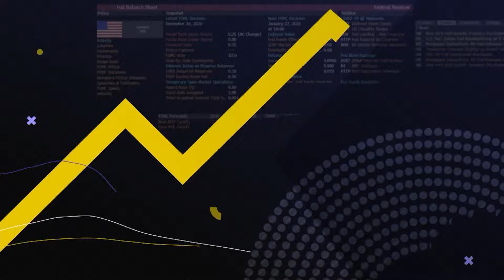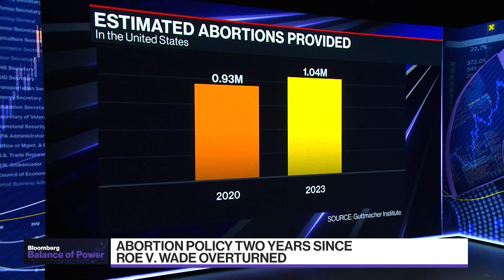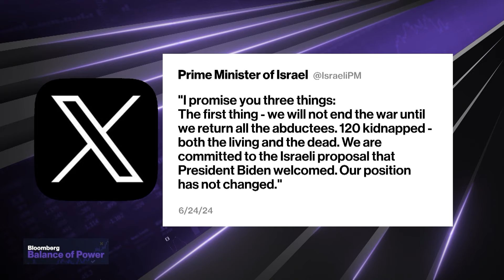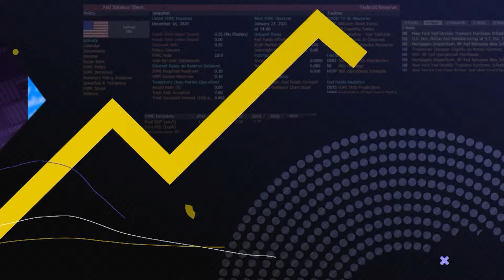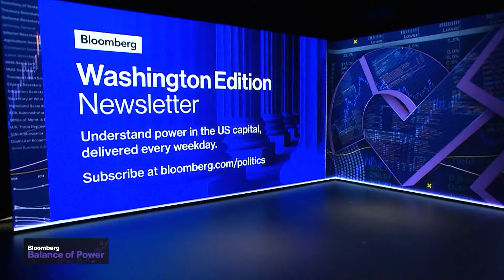Balance of Power 06/24/24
Political Scientist and author of "Amateur Hour: Presidential Character and The Question of Leadership" Lara Brown discusses the upcoming 2024 US Presidential Debate, and says the post debate analysis is more important than the debate itself. Carnegie Endowment for International Peace Senior Fellow Aaron David Miller discusses the idea of a ceasefire in Gaza and an Israel shift toward toward Hezbollah. Stonecourt Capital Partner Rick Davis and Iona University Political Science Professor Jeanne Sheehan Zaino discuss former President Donald Trump's proposed migrant fight club.

00:00 Balance of Power
10:00 Political Scientist Lara Brown discusses the upcoming 2024 US Presidential Debate
19:12 Abortion policy two years since Roe overturned
23:30 Carnegie Endowment for International Peace Senior Fellow Aaron David Miller
32:57 Stonecourt Capital Partner Rick Davis and Iona University Political Science Professor Jeanne Sheehan Zaino